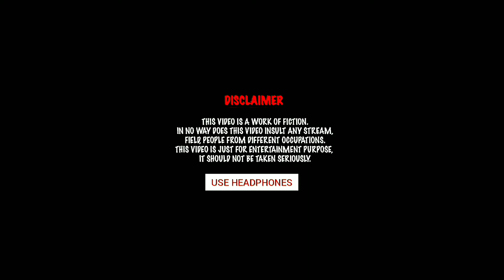ভারত | A short film | Movie Released | S2 EP8 | TVCGminis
Hi guys,
this is Shibarghya from TVCG/team.yt.com. Welcome to TheViDeØ Creating Güy. Here's our new short film (ভারত).

About India↓

The Indian independence movement was a series of historic events with the ultimate aim of ending British rule in India. It lasted from 1857 to 1947.[1]

The first nationalistic revolutionary movement for Indian independence emerged from Bengal.[2] It later took root in the newly formed Indian National Congress with prominent moderate leaders seeking the right to appear for Indian Civil Service examinations in British India, as well as more rights (economical in nature) for the people of the soil. The early part of the 20th century saw a more radical approach towards political self-rule proposed by leaders such as the Lal Bal Pal triumvirate, Aurobindo Ghosh and V. O. Chidambaram Pillai.[3]

India won its freedom from British colonial rule in 1947, after many decades of struggle. Mohandas Gandhi, known as Mahatma Gandhi, joined the fight in 1914 and led the country to independence, using his method of nonviolent protest known as satyagraha.

The last stages of the self-rule struggle from the 1920s was characterized by Congress's adoption of Mahatma Gandhi's policy of non-violence and civil disobedience, and several other campaigns. Poets and writers such as Rabindranath Tagore, Subramania Bharati, and Bankim Chandra Chattopadhyay spread patriotic awareness. Female leaders like Sarojini Naidu, Pritilata Waddedar, and Kasturba Gandhi were just a few of the women of the Indian independence movement that promoted the emancipation of Indian women and their participation in the freedom struggle.[3] B. R. Ambedkar championed the cause of the "disadvantaged" sections of Indian society.[4][3]

The Indian independence movement encompassed all sections of society. It was in constant ideological evolution. Although the underlying ideology was anti-colonial, it was supported by a vision of independent, economic development coupled with a secular, democratic, republican, and civil-libertarian political structure. After the 1930s, the movement took on a strong socialist orientation. The work of these various movements ultimately led to the Indian Independence Act 1947, which ended suzerainty in India, and created Pakistan.

India remained a Crown Dominion until 26 January 1950, when the Constitution of India came into force, establishing the Republic of India; Pakistan was a dominion until 1956 when it adopted its first republican constitution. In 1971, East Pakistan declared independence as the People's Republic of Bangladesh.[5]

★Our Bengal's hero Netaji Subhash Chandra Bose also came forward for the independence of  our Country,India.

Cast
ধনঞ্জয় চক্রবর্তী
ধ্রুব চ্যাটার্জী
রবি দাশগুপ্ত
চঞ্চল চ্যাটার্জী
যদি মুখার্জি
সলিল মণ্ডল
 বিক্রম হালদার

Drone holder-
বিপ্লব দাস গুপ্ত

Director & Producer
শিবার্ঘ্য চ্যাটার্জী

★NOTE: The rest are mentioned in the film.

Follow TVCG movies :–

~Powered by
                TVCGmovies

~Thankyou

★The End★